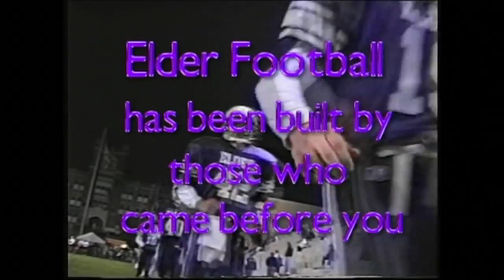Panther Football preview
Two a Day's are here, anyone else excited football season is starting?
Here we go Elder!